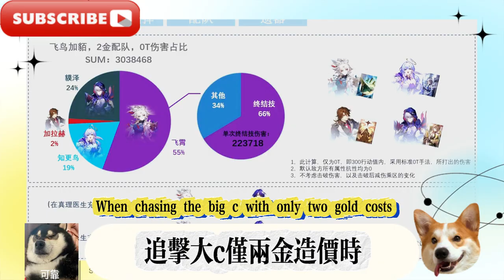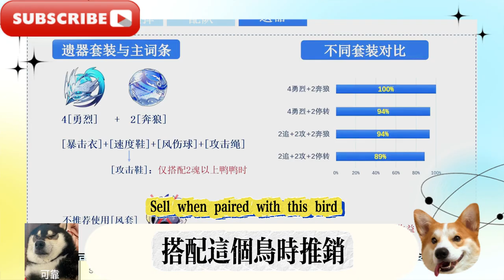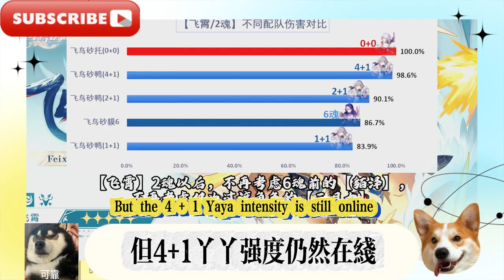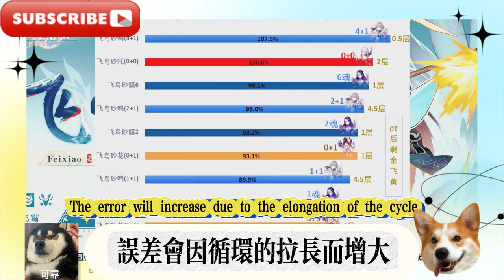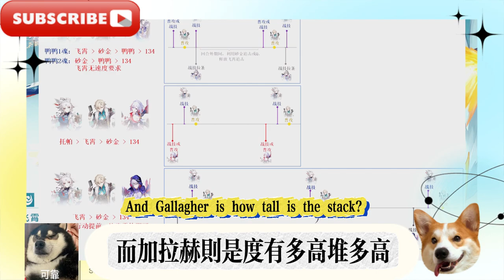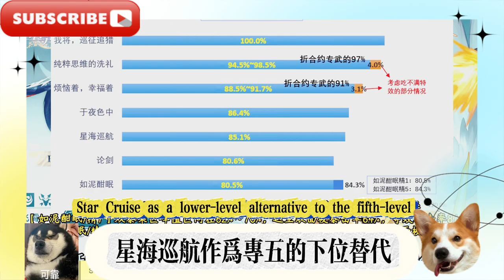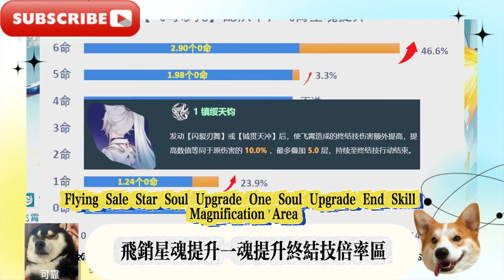【星穹鐵道】三無將軍飛霄攻略！機制/配隊/光錐/遺器/星魂表現飛霄攻略(含超詳細計算) 影片包括飛霄配隊，飛霄遺器選擇，飛過光錐推薦，飛霄及其隊友如何配速配裝，飛過星魂提升，飛過及其隊友抽取順序推薦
【Starry Sky Railway】Three-No General Feixiao Strategy! Mechanics/Team Combination/Light Cone/Relic/Star Soul Performance Feixiao Strategy (with super detailed calculations) The video includes Feixiao team composition, Feixiao relic selection, flying light cone recommendation, how to match speed and equipment for Feixiao and his teammates, Feixiao star soul improvement, and Feixiao and his teammates' extraction order recommendation